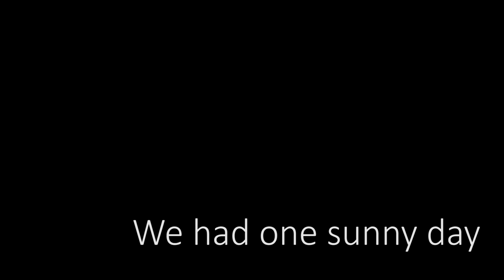Mount Rushmore 2018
We've never been to South Dakota...so we went.